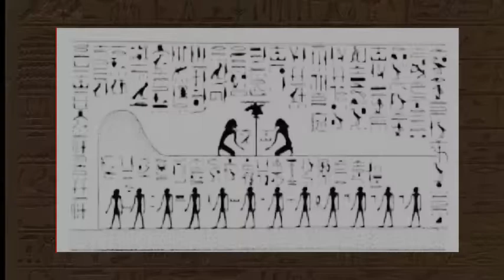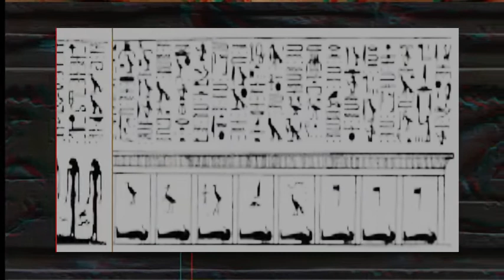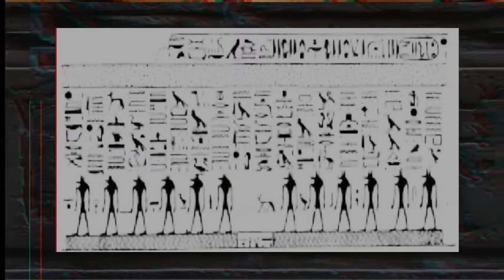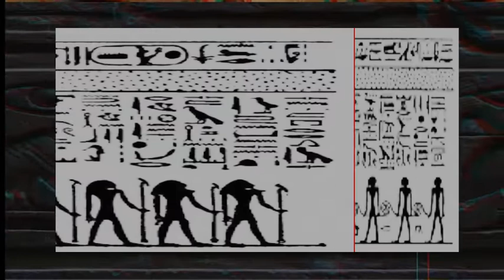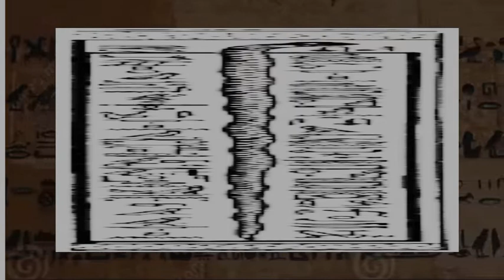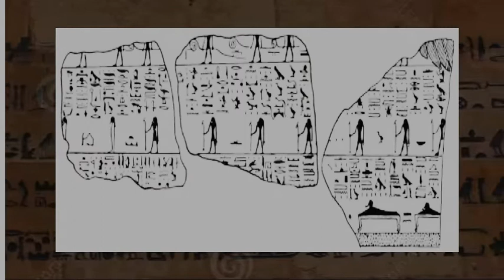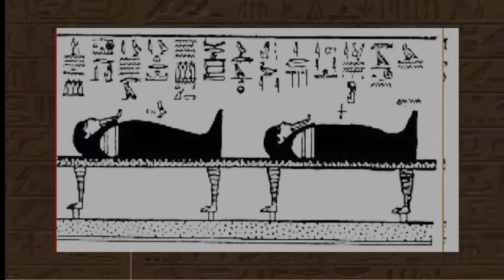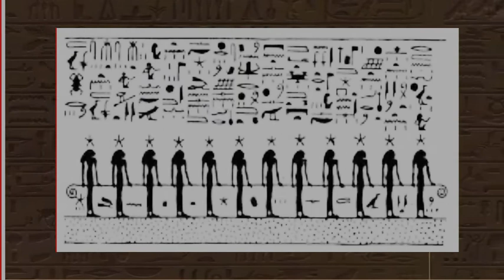Divisions of The TUAT-THE BOOK OF GATES (Chapter One Preference)